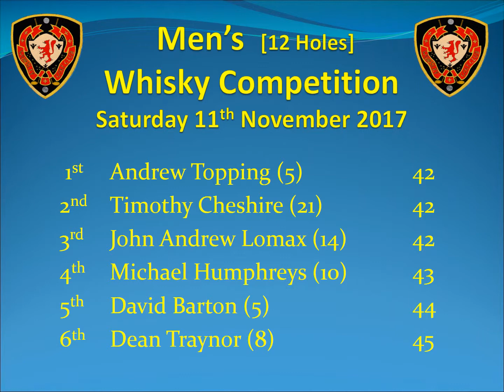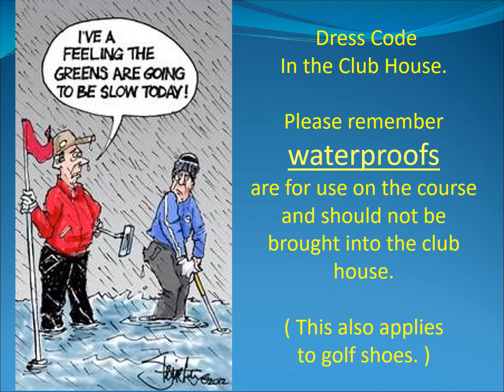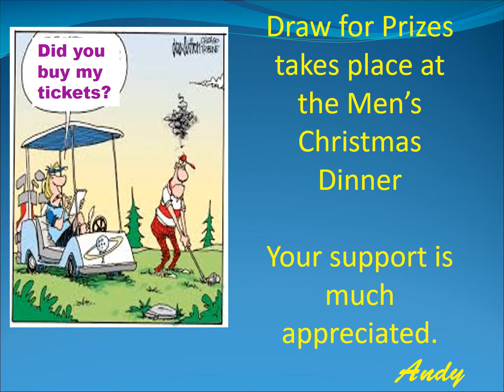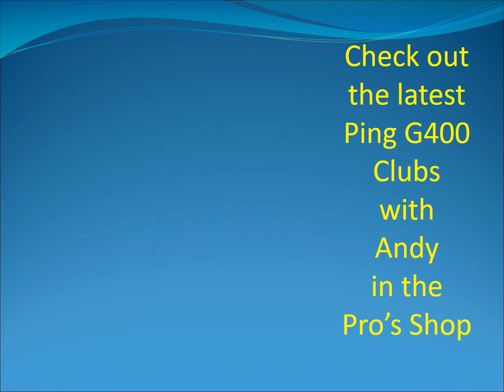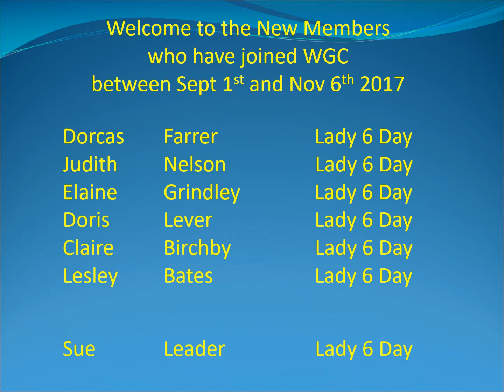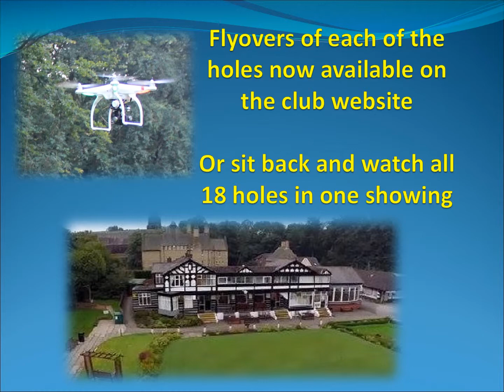13th Nov Weekly Power Point 2017 v1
The Christmas events at Worsley Golf Club are only a few weeks away. Put the dates in your phone / diary. What happenend to 2017?